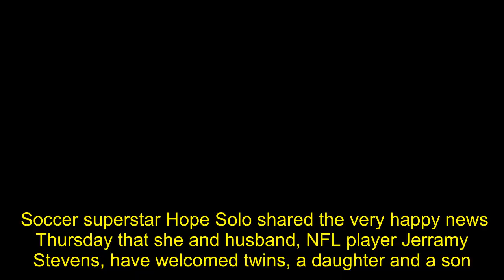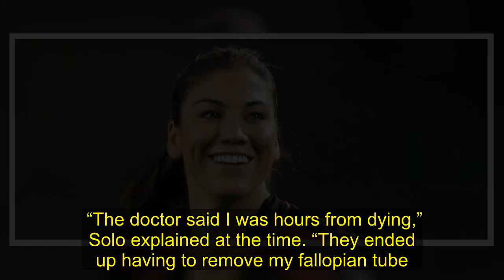Soccer Superstar Hope Solo Shares Life-Changing News That She Gave Birth To Twins